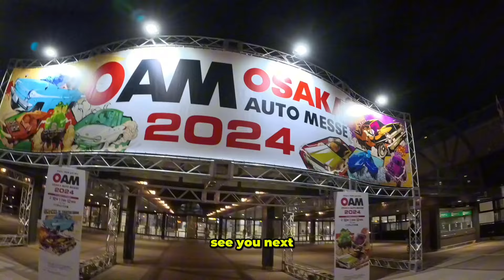TAHUN INI PAMERAN PALINGG PETJAHH!! || MENTRI PERDAGANGAN LUAR NEGERI HADIR DI EVENT!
Halo guys Yoong motor indonesia sudah menyelsaikan Event Tahunan yang ada di Jepang yaitu Osaka Auto Messe! Event kali ini lebih pecah dari tahun tahun sebelumnya karena tahun ini NMAA bersama SABER INDUSTRIES membawa salah satu mobil The Ultimate IMX 2022 yaitu Evo Lancer IX dengan tema 'JDM pulang kampung'!  Mau tau keseruannya langsung aja cek videonyaaa..

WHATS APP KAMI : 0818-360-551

Penasaran apa aja yang di pasang dan bagaimana hasilnya?!!!?
Tonton videonya sampe habis ya Guys.

So, ikuti terus Channel Yoong Motor Indonesia ini ya Guys.

Terimakasih sekali lagi untuk masyarakat Indonesia yang sudah mendukung kami.

Thanks n Enjoyyyyyyyy.